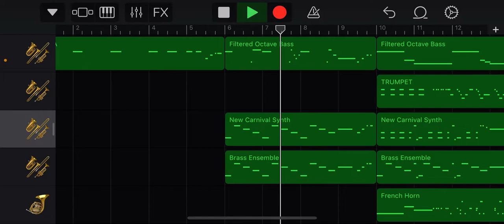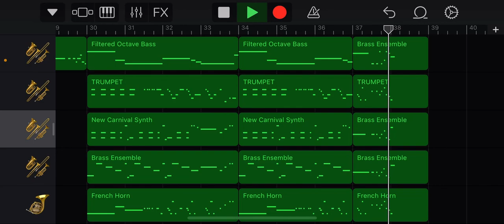Talkin' Out the Side of Your Neck BRASS QUINTET (cover) [2nd Draft]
This is the draft that is more final than the other one, but probably won't be the actual final draft because the next step for me is to make sheet music which i hope to do.